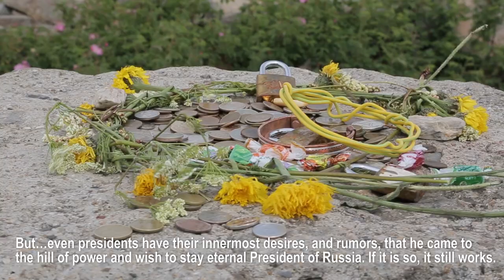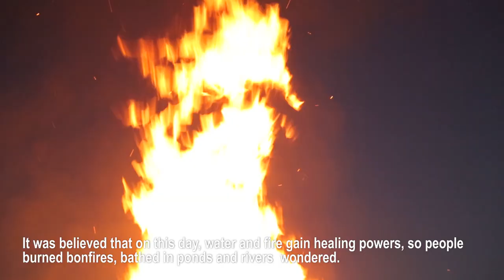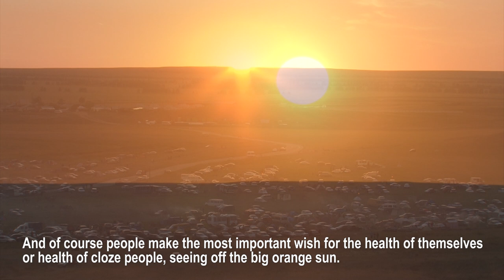Come with me to “Russian Stonehenge” Arkaim on solstice day!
How to fulfill your dream in solstice day? Why did  Mr.Putin come to "Russian Stonehenge"? How to wish ideal partner if you visit "Hill of Love"? I invite you to virtual trip (unfortunately, we still have a quarantine) to Southern Ural!
Come with me to historical and archaeological reserve - Arkaim! This absolutely amazing "place of power" is always open for representers of all the religions and beliefs! In video were used my personal shootings.